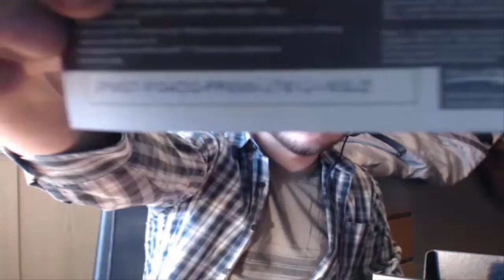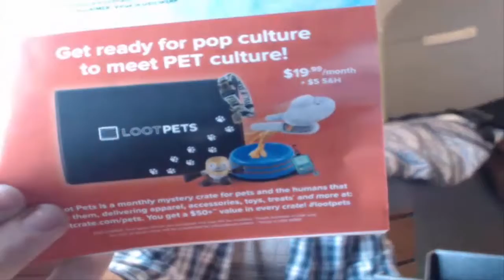LOOTCRATE December "GALAXY" Opening Live w/JamieJigsaw